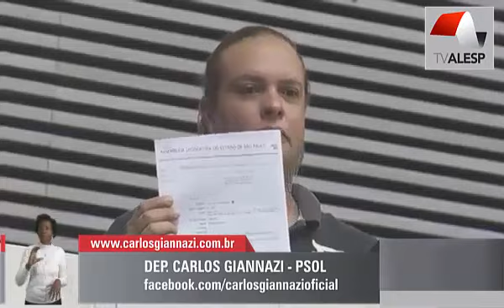Giannazi pede urgência na votação do PLC 24 que trata dos professores categoria O